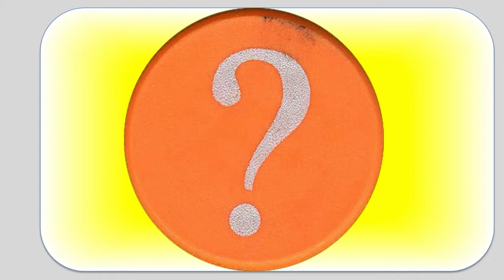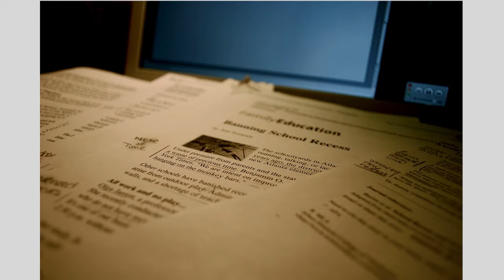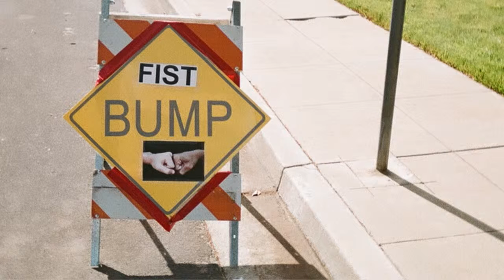The Islands: Virtual people, real problems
Laura Lee, instructor
Biostatistics, School of Public Health
Ignite! Symposium, University of Minnesota School of Public Health, 2016